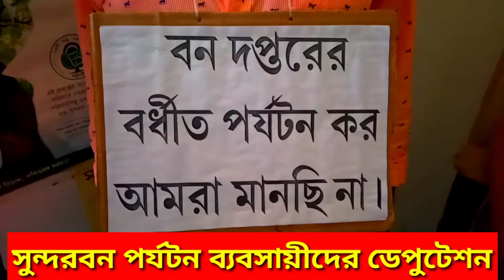সুন্দরবন পর্যটন ব্যবসায়ীদের ডেপুটেশন